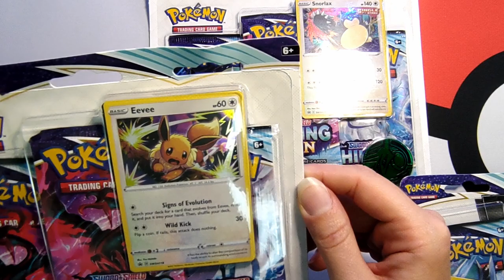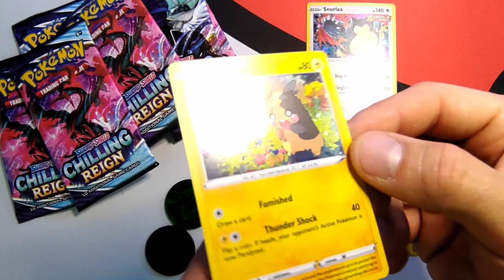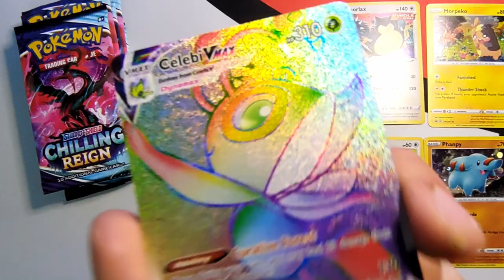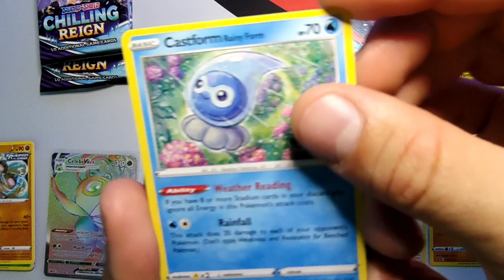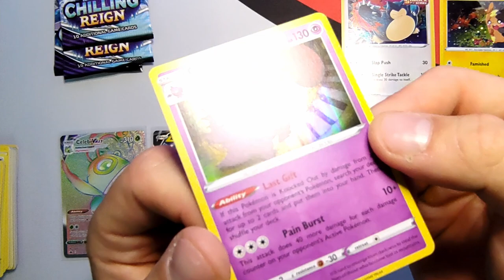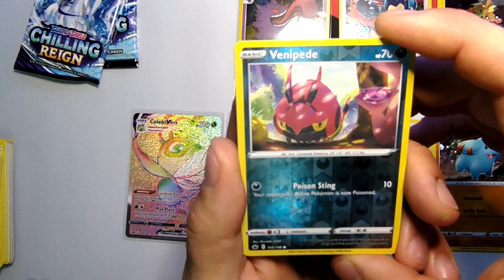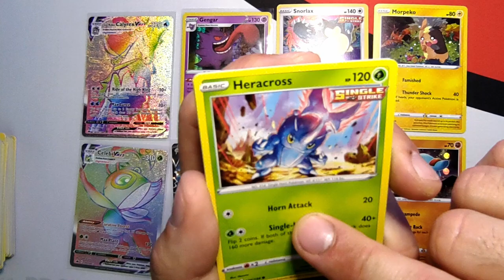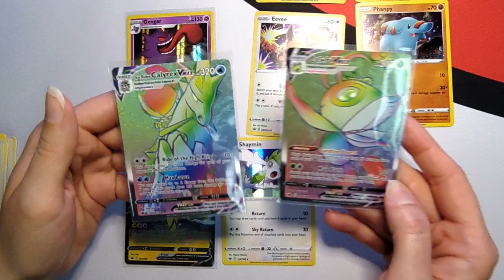Opening der neuen 💙«Chilling Reign»💜 1-Pack und 3-Pack Blister | Pokémon TCG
▷ Hallo, liebe CardCollectors – Sandro und Sarah!

Natürlich hat das neue Set «Chilling Reign» nicht nur die Elite Trainer Boxen und Displays zu bieten sondern kommt auch mit diversen Varianten von 1-Pack und 3-Pack Checklane Blister daher.❤️

Diese vier Varianten und die super süssen Promokarten, schauen wir uns jetzt mal etwas genauer an und erhoffen und dazu natürlich noch ein paar coole Pulls.❄️🌌
...rückblickend müssen wir allerdings sagen, "cool" ist nur der Vorname!🤯

Wir freuen uns, dass ihr dabei seid und wir sehen uns wie immer online!

❄️💙💜🌌 Wollt ihr eure eigenen «Chilling Reign» Blister zum auspacken?  Hier gibt's alle Pokémon TCG Neuheiten brandheiss und ganz neu in unserem Online-Shop:

🎵 Musik - GameChops